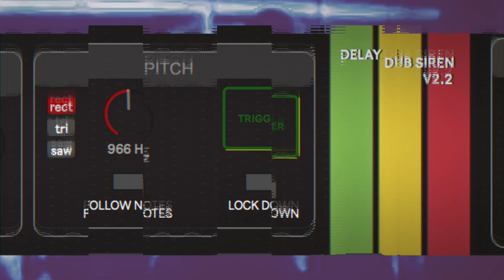M4L Delay Dub Siren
Old School Dub SIREN with DELAY & PLATE REVERB !

M4L DELAY Dub Siren aims to create nice dubby siren sounds.
It includes a PingPong Delay & a PLATE reverb.
You can also change the Siren WAVEFORM :-)

Key features
. Square, triangle or saw waveform (3 different synth sounds),
. Ping Pong Delay,
. Plate Reverb,
. Change the pitch (tone) of the siren,
. 12 pre-defined presets & 16 users presets in total,
. PULSE & SINE modulations (2 independent LFOs),
. FIRE/FLAM function,
. etc.

MORE INFO at SMAOLAB.ORG